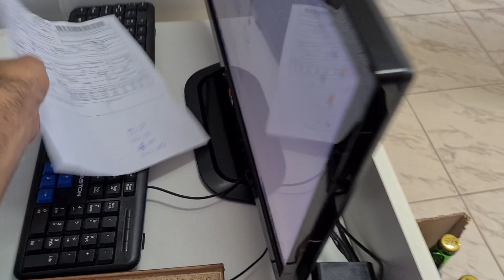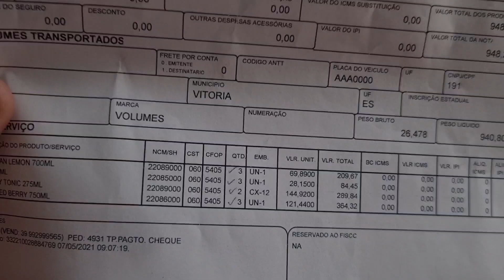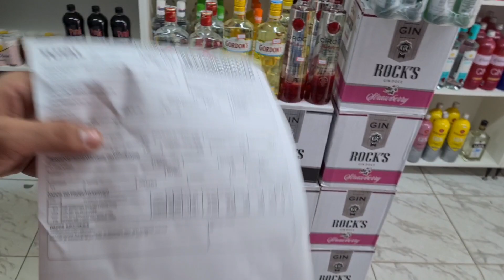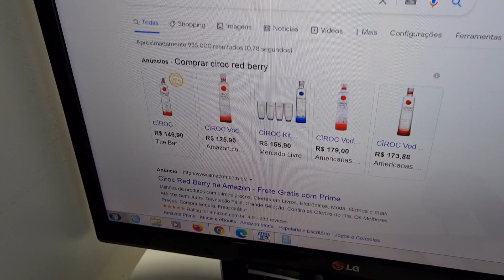Comprei CIROC para vender na LOJA! Qual margem eu coloco nos destilados?!